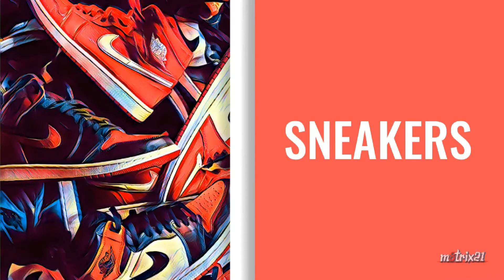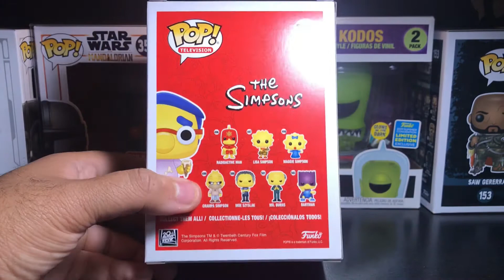Milhouse Funko Pop Unboxing & Review...ECCC Vol. 3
Unboxing and reviewing ECCC/Box Lunch shared Exclusive Milhouse from The Simpsons